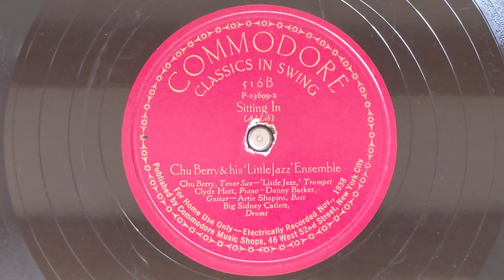Sittin' In - Chu Berry & His "Little Jazz" Ensemble (w/Roy Eldridge, trumpet) - Commodore 519-B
CHU BERRY & HIS "LITTLE JAZZ" ENSEMBLE
Roy (Little Jazz) Eldridge, t / Chu Berry, ts /
 Clyde Hart, p / Danny Barker, g / Artie Shapiro, sb /
Sidney Catlett, d.
New York, November 11, 1938
23699-2 Sittin' In
Commodore 519-B